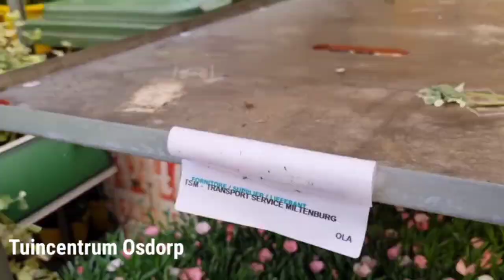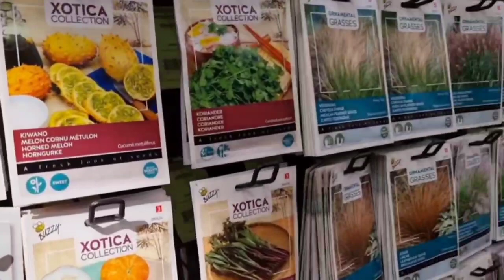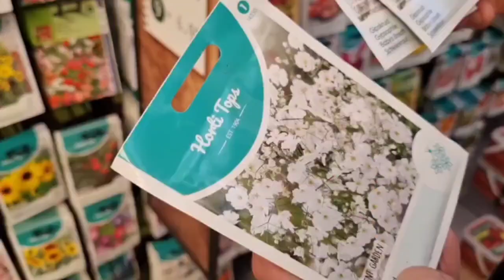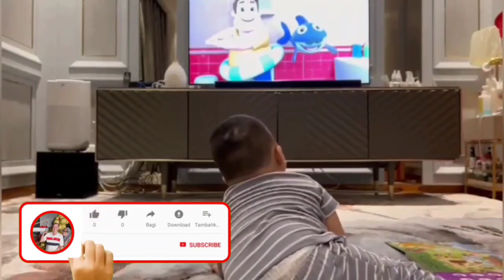sedih meninggalkan suami terobati melihat kelucuan cucu ukkasya😍